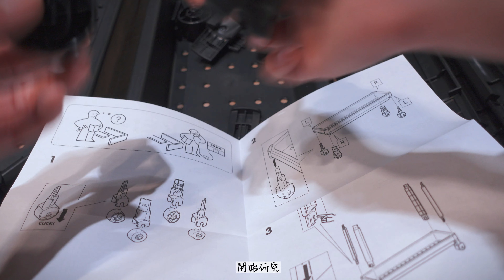I like to organize my home, it's my hobby 淘寶買的碗盤收納分類架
歡迎來到我的頻道，我非常期待能夠得到你們的留言跟反饋。

ENTJ
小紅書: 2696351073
蝦皮shop賣場：shopee.tw/lusiatseng